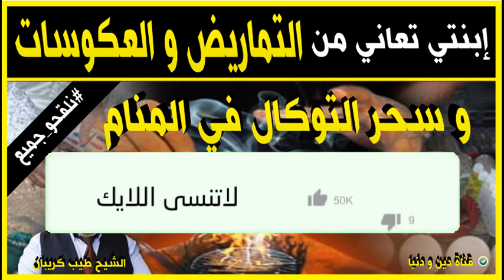ابنتي تعاني من التماريض و العكوسات و سحر التوكال في المنام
جديد 2021 : ابنتي تعاني من التماريض و العكوسات و سحر التوكال في المنام 🕌 مع الدكتور طيب كريبان
 ▬▬▬▬▬▬ஜ۩☺۩ஜ▬▬▬▬▬
 ▬▬▬▬▬▬ஜ۩☺۩ஜ▬▬▬▬▬
⛔ أحبابي الكرام ، إذا أعجبكم الفيديو رجاءاً لا تنسوا :

 ▬▬▬▬▬▬ஜ۩☺۩ஜ▬▬▬▬▬
مواضيع سابقة

🕌 عَنْ أَبِي هُرَيْرَةَ، عَنِ النَّبِيِّ صَلَّى اللهُ عَلَيْهِ وَسَلَّمَ قَالَ:
 ▬▬▬▬▬▬ஜ۩☺۩ஜ▬▬▬▬▬
⚠️ توضيح مهم ❗

 ▬▬▬▬▬▬ஜ۩☺۩ஜ▬▬▬▬▬
# هاشتاغ الموضوع #